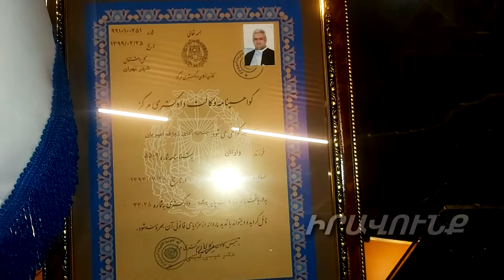Այս ընտրությունը ժողովրդի կամքի դրսևորման իրական փաստը կլինի. թեհրանահայ իրավաբան Ժոզեֆ Ամիրյան